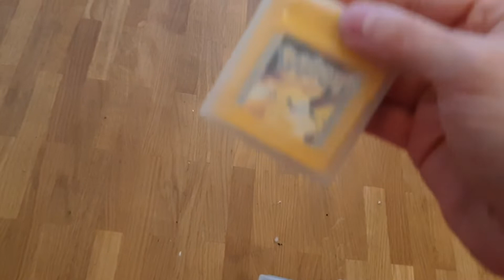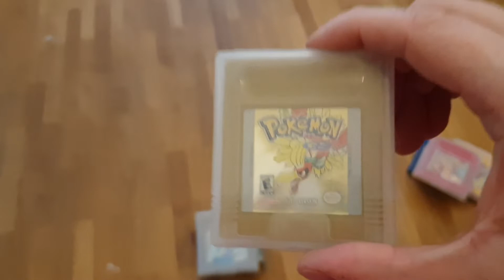mes jeux pokeman Game Boy Game Boy Advance